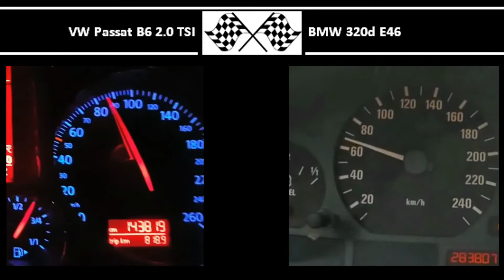VW Passat B6 2.0 TSI VS. BMW 320d E46 - Acceleration 0-100km/h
M Collektion Keychain:

BMW Logo M Performance Sticker:

BMW M Performance Auto-Sticker:

VW Passat B6 2.0 TSI
200HP
280Nm
0-100 in 7,0s
Source video:

136HP
280Nm
0-100 in 10,7s